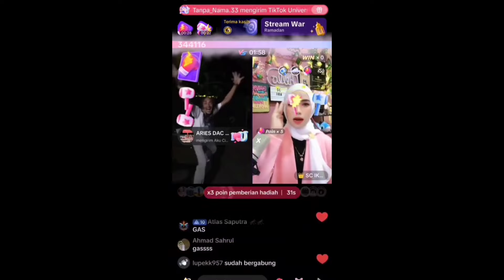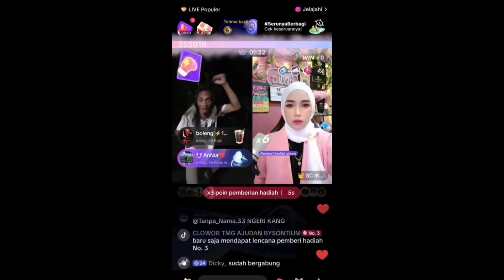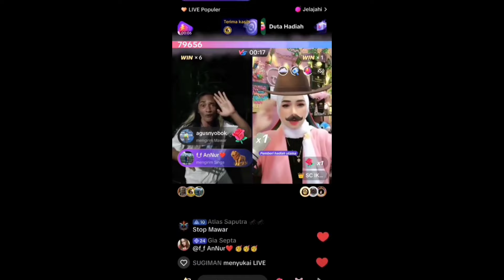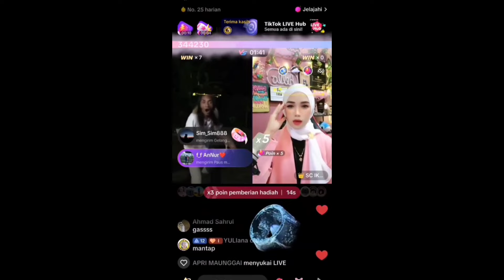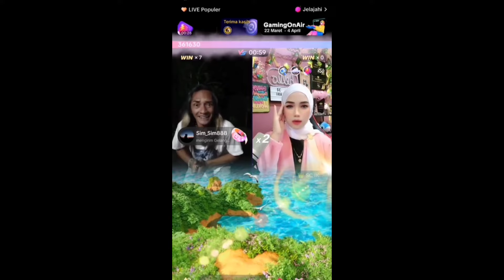Cara Cari Cuan Lewat Tik tok,,,, ini jawabannya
tutorial
cara Cari Cuan